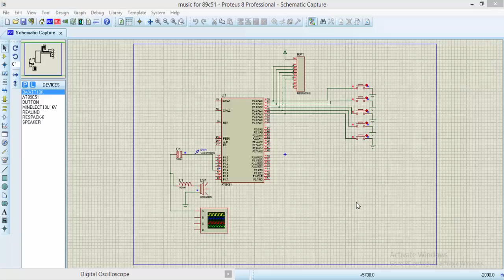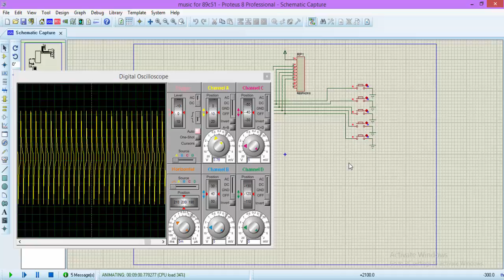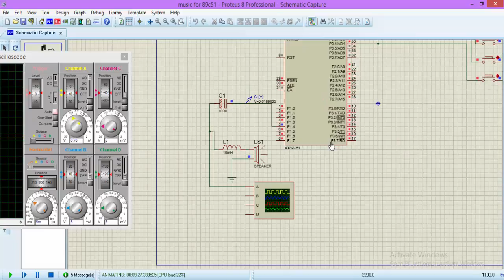SIMULASI Proteus Music with 89s51